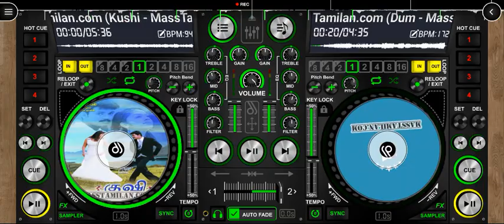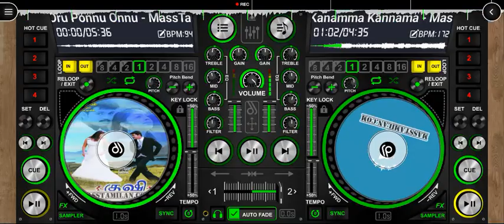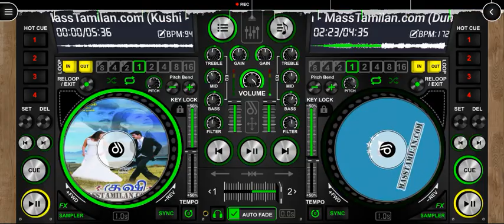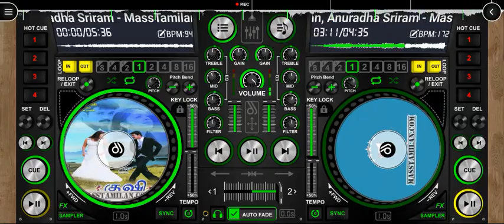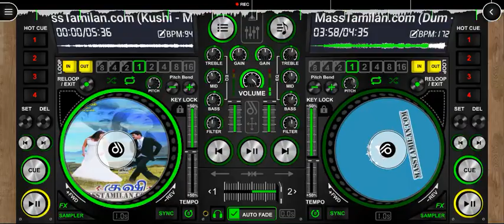Kannama Kannama song | disc dj 🎧